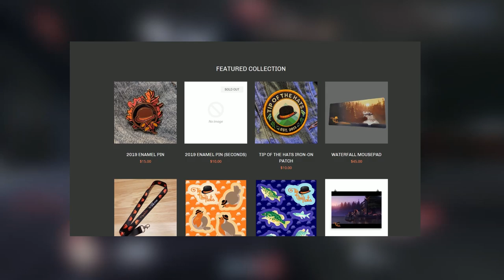Team Fortress 2 [PL] | Luźne pogrywajki | Tip of the Hats 2019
Nadszedł czas na Tip of the Hats - coroczny charytatywny event organizowany przez społeczność graczy. Wszelkie potrzebne linki znajdziecie poniżej. Zapraszam!

Komenda której użyłem, by widzieć broń z poziomu modelu 3D: cl_first_person_uses_world_model 1

Muzyka:
Two Steps From Hell - Power Of Darkness (Orchestral)
Innocence
Makkon - bell crystal